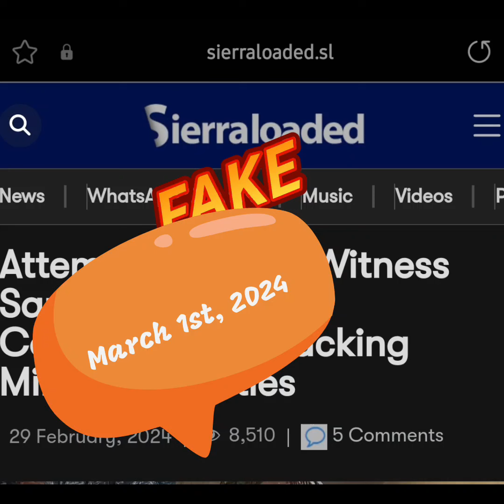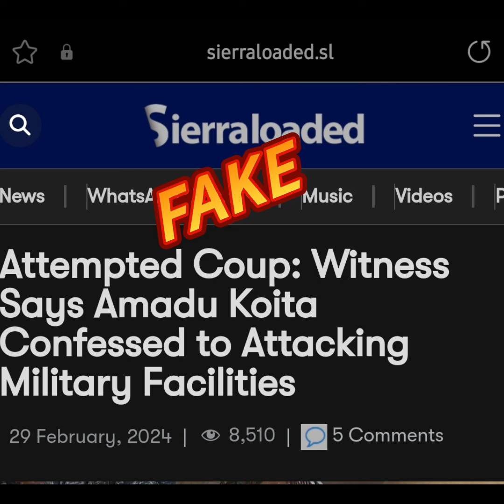Sierra Loaded should take down their article, claiming Koita confessed to his involvement.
Sierra Loaded should take down their article claiming Koita confessed to his involvement in the Nov 26th armory break-in, coup or whatever they call it.  It's fallacious and egregious. Show us the court sessions. AYV & SLBC should broadcast the court hearings live for all Sierra Leoneans to hear from the accused persons. We deserve to know.